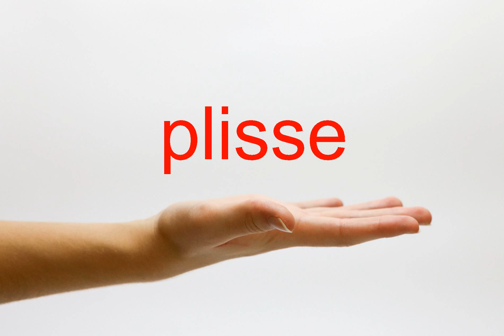How to Pronounce plisse - American English